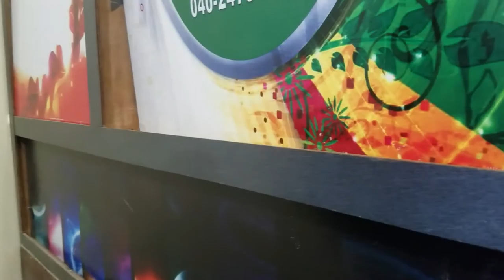Editing Video Jilani